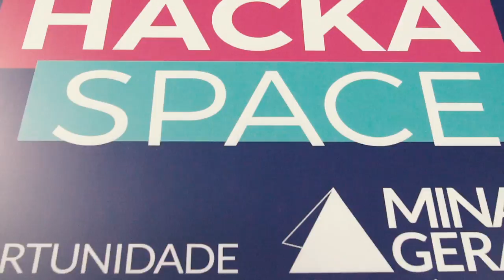Campus Party Minas Gerais 3 | Day2 | 08.11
Finit Festival apresenta a Campus Party Experience em 2018